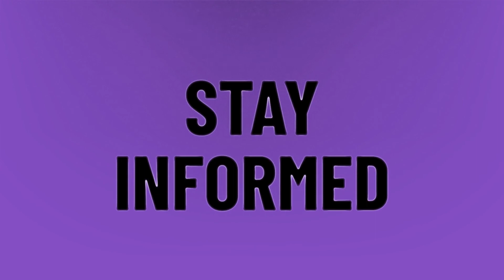Who is singing the national anthem at Super Bowl 2019?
Shakira And Jlo Super Bowl • Who is singing the national anthem at Super Bowl 2019?